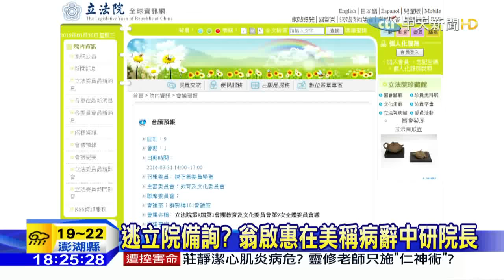20160330中天新聞 逃立院備詢？翁啟惠在美稱病辭中研院長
捲入浩鼎案內線交易疑雲的中研院長翁啟惠，原本預定將在3/31返國，向立法院報告浩鼎案，不過總統府卻證實，翁啟惠已經在3/29號傍晚，以健康因素為理由，口頭向馬總統請辭，不過馬總統並不同意，要求翁啟惠盡速返國說明，釐清外界疑慮，而中研院眼發出聲明，翁啟惠目前請假中，由副院長王汎森代理院長職務，而翁啟惠到底什麼時候回台灣，中研院則是不願透露。